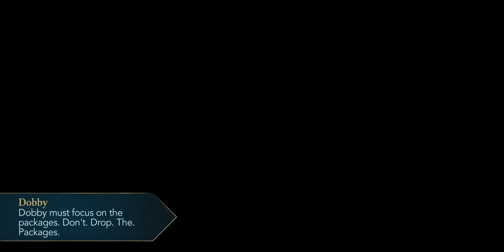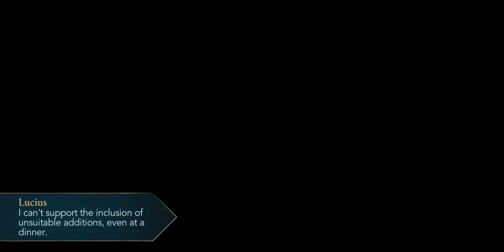Welcome To The Slug Club Harry Potter Hogwarts Mystery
Welcome To The Slug Club Harry Potter Hogwarts Mystery - When the Holyhead Harpies come to Hogwarts, none other than Gwenog Jones will ask you to help her locate her old potions professor, Horace Slughorn. If you do, you may very well earn an envite to his elite, out of hours social club, as well as a new outfit and a unique hourglass pendant.